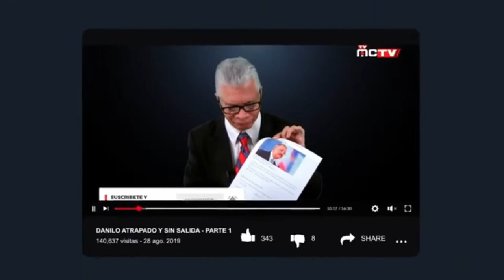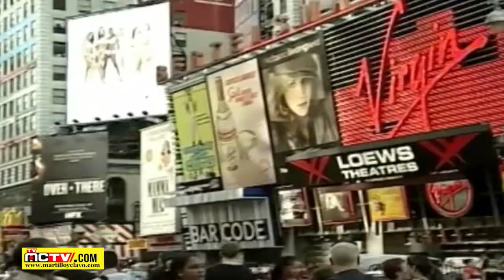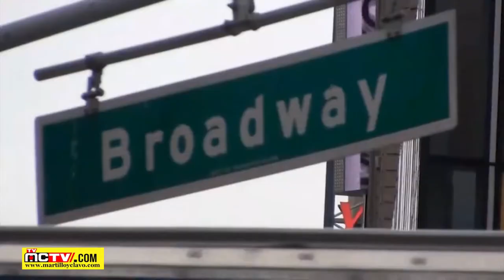PRECIOS DE LOS DERIVADOS DEL PETROLEO Y RD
El Ministerio de Industria y Comercio (MIC) mantuvo congelados, por por varias semanas los precios de los derivados del petróleo. Según la información servida por el propio ministerio, esta decisión favoreció que no se transfirieran a los consumidores, aumentos por galón de RD$13.21, RD$10.94 y RD$8.04, en los precios de la gasolina regular, la gasolina premium y el GLP, respectivamente. La decisión de las autoridades de no transferir a los consumidores los aumentos señalados, estaría costando al Estado unos RD$140 millones de pesos semanales o RS$560 millones mensuales.